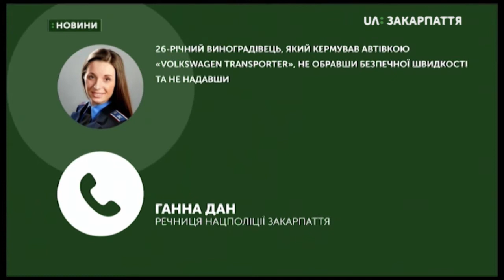10.03.2020. Новини. 08:30